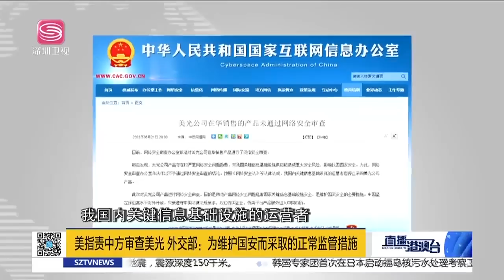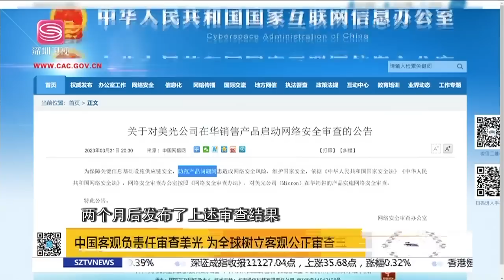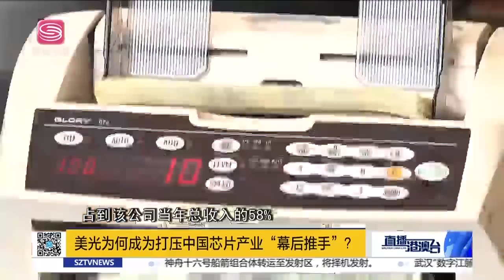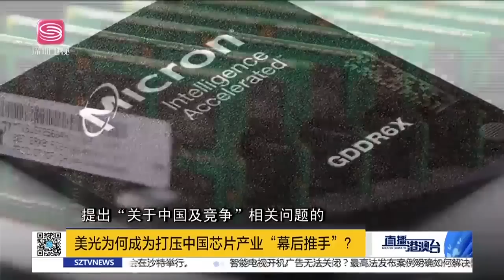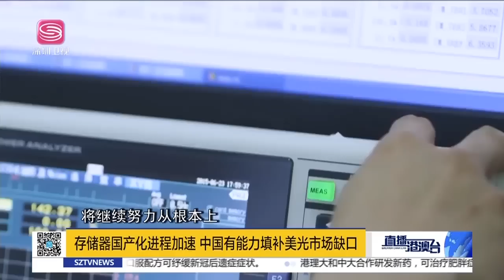對美國開刀！中國吹響半導體反擊號角！嚴懲幕後黑手！拜登這回真急了！【直播港澳台】